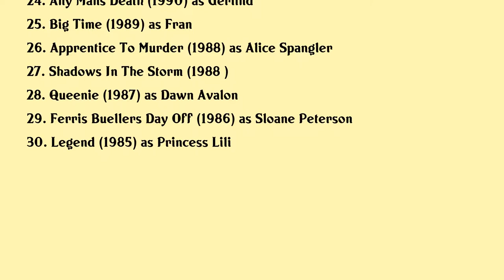Mia Sara Movies list Mia Sara| Filmography of Mia Sara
Mia Sara Full Movies List Filmography of Mia Sara

Latest movies of Mia Sara are:

1. Dorothy And The Witches Of Oz
2. Dont You Forget About Me
3. Who Is Ferris Bueller
4. Hoodlum Son
5. Creating A Myth The Memories Of Legend
6. Turn Of Faith
7. Lost In Oz
8. The Impossible Elephant
9. Dazzle
10. Hard Time
11. The Pompatus Of Love
12. The Maddening
13. Undertow
14. Bullet To Beijing
15. Black Day Blue Night
16. The Set Up
17. Timecop
18. Caroline At Midnight
19. Blindsided
20. A Stranger Among Us

Complete list of movies acted by Mia Sara are in this video.

Please Comment down your favorite movie of Mia Sara